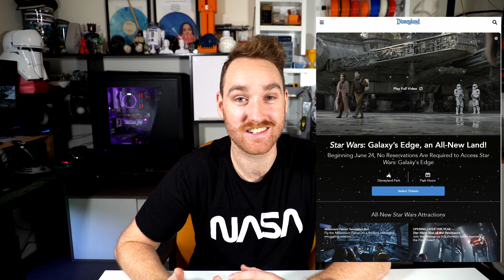Travel Vlog | USA Trip Itinerary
USA Itinerary:

Week 1 -
Sydney

Week 2 -
San Diego
Chicago

Week 3 -
Niagara Falls
Toronto
Montreal
New York

Week 4 -
New York
Los Angeles
Melbourne

My Gear
DJI Osmo Pocket
OSMO Pocket Accessories
Sony A7sii
Sony 24-70mn lens

3D Printers -
Alfawise U20
Creality CR-10
Cocoon Create Touch
Cocoon Create Model Maker

Song: cool nights & summer breeze